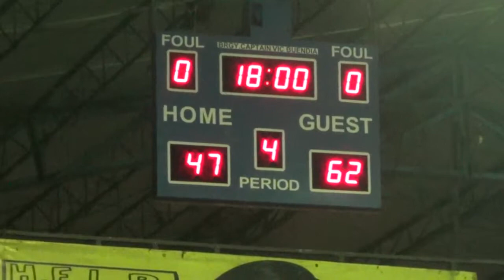HeadSupply vs Angelu and Mica 3rd Quarter 2016